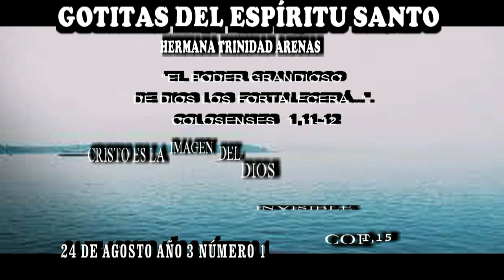GOTITAS DEL ESPIRITU SANTO AÑO 3 NUMERO 10 24 AGOSTO